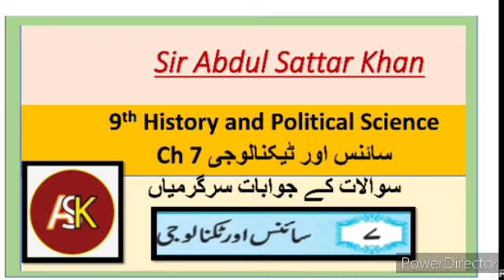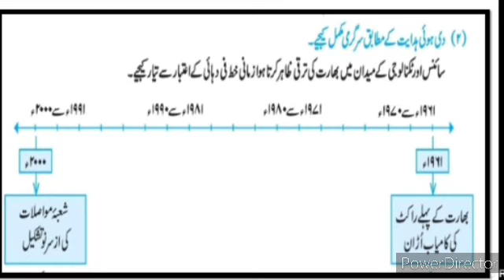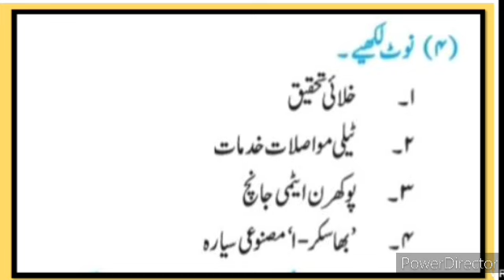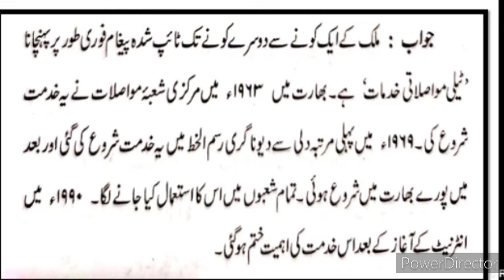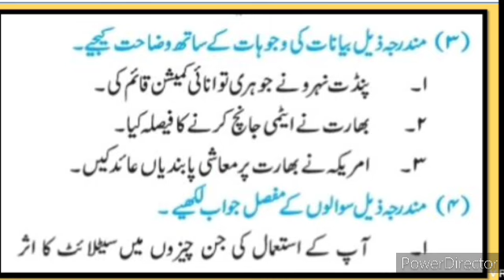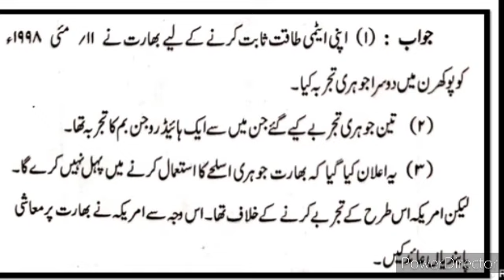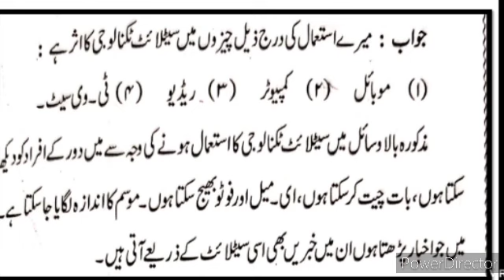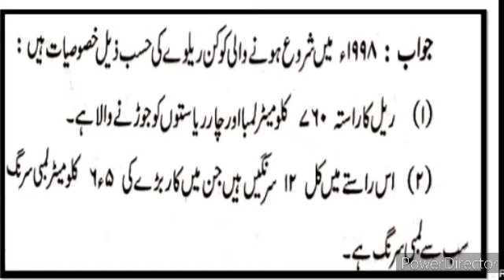9th History Question Answer ll سبق نمبر 7 سائنس اور ٹیکنالوجی Sawal Jawab Urdu Medium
Urdu medium 9th class History.
This video is useful for students of 9th STD Urdu medium channel Sir Abdul sattar khan Urdu medium channel to learn online education.urdu medium channel by sir Abdul sattar khan provide quality online education for students of Urdu medium 9th class history. Science and technology ka daur سائنس اور ٹیکنالوجی کا مطالعہ
sHistt Sawal Jawab is given in this video. This video gives you complwers of the chapter no 1 Distribution of Maps. This video is useful for students of Urdu medium 9th class. This video helps students to understand learn more about the chapter no 1 taqseemi naqshe Part 3 9th class. Urdu medium channel by sir Abdul sattar khan provide quality online education for students of Urdu medium 9th class history and political science